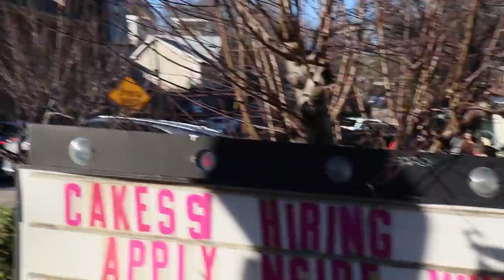Beidou Starts A Scooter Gang | Genshin Impact Cosplay Crack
Beidou from Genshin Impact decided to start a scooter gang on land after her pirate ship was accidentally destroyed by Ninnguang's Jade Chamber! Tag along with Kazuha and Scaramouche as well during this fun cosplay video!

Kazuha: Me!